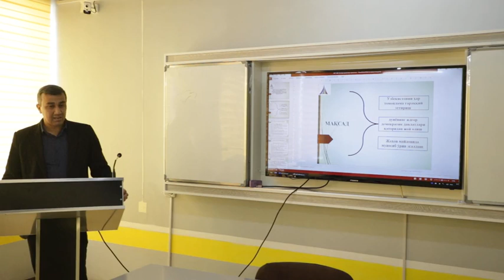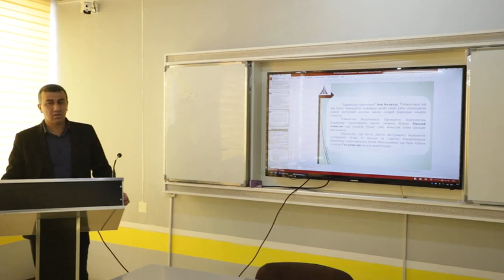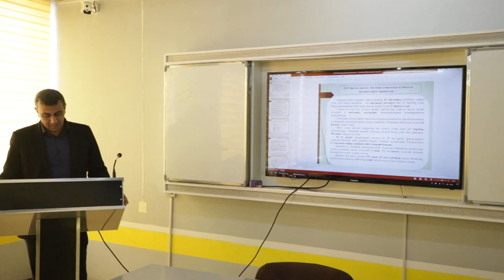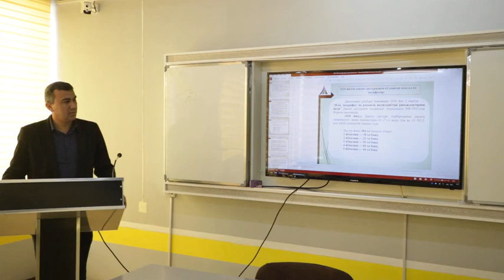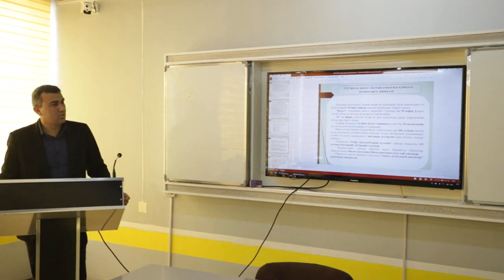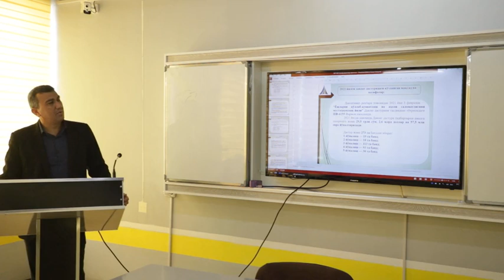Muzaffarov O`zbekistonni rivojlantirishning 2017 2021 yildagi harakatlar strategiyasi